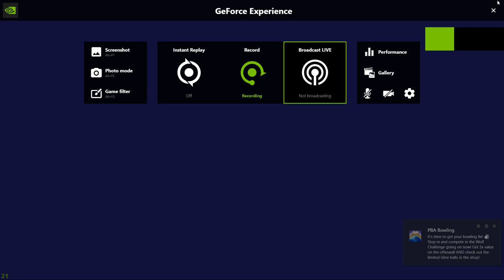galaxy bowling 3d thursday morning